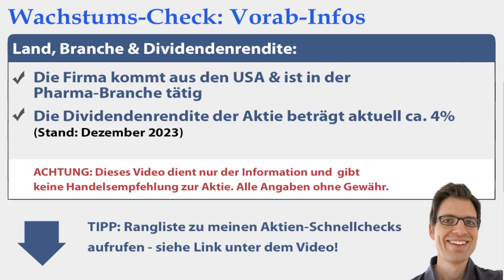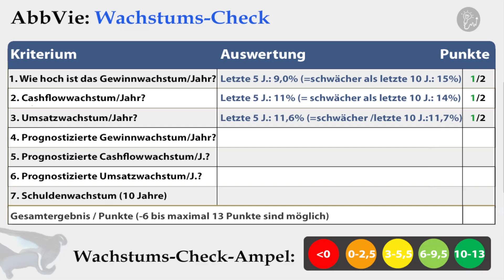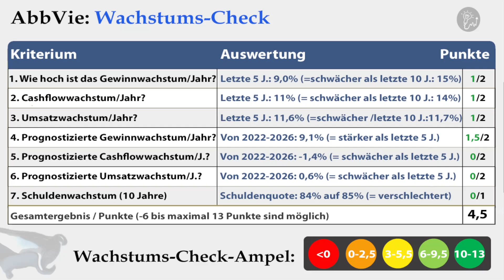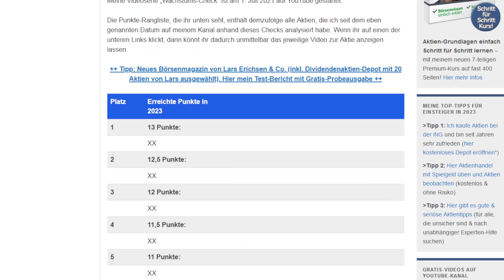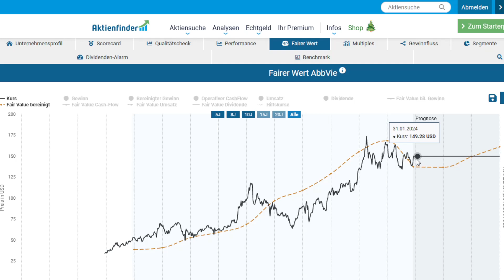AbbVie Aktienanalyse 2023: Wie stark wächst Gewinn/Umsatz? (+günstig bewertet?)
🔍 Mehr Infos zur Aktie (Geschäftsmodell, Link-Tipps etc.):
✔ TIPP! Mein Buch „Wie man die sichersten Top-Aktien findet“:
► ► AbbVie Aktienanalyse 2023: Worum geht es in diesem Video?
Ich bin Alex von der Webseite „Aktien kaufen für Anfänger“. Für diese Videoserie habe ich einen Wachstumscheck entwickelt, um anhand von bestimmten Kriterien das Wachstum von Aktien zu analysieren. In diesem Video nehme ich mir die AbbVie Aktie vor:

► ► 2 wichtige Hinweise:
1. Mein Kanal bietet kurze Aktienchecks für einen schnellen (ersten) Überblick. Wer sich für die Aktie näher interessiert, sollte sie genauer analysieren (so mache ich das auch).

2. Ich bin ein ganz normaler Privatanleger und kein Anlageberater. Ich leiste (in diesem Video bzw. auf meiner Webseite) daher keine Anlageberatung und ersetze diese auch nicht. Alle Inhalte dienen lediglich der Information bzw. Unterhaltung und stellen keine (!) Empfehlung zum Kaufen, Halten oder Verkaufen der erwähnten Aktie(n) dar. Aktieninvestitionen können zum Totalverlust führen. Alle Angaben in diesem Video ohne Gewähr.